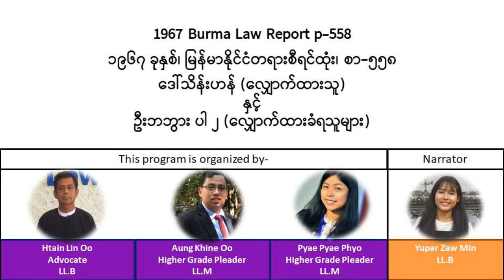1967 Burma Law Report p.558 ၁၉၆၇ ခုနှစ်၊ မြန်မာနိုင်ငံတရားစီရင်ထုံး၊ စာ-၅၅၈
1967 Burma Law Report  p.558
၁၉၆၇ ခုနှစ်၊  မြန်မာနိုင်ငံတရားစီရင်ထုံး၊ စာ-၅၅၈

ဒေါ်သိန်းဟန် (လျှောက်ထားသူ)
နှင့်
ဦးဘဘွား ပါ ၂ (လျှောက်ထားခံရသူများ)